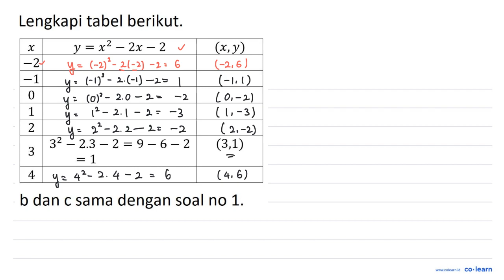Lengkapi tabel berikut: Y=x2 2x = 2 (x,y) X 22 =1 0 2 32 _ 2.3 ~2 =9 _ 6 _ 2 (3,1) 3 = 1 4 b dan ...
Lengkapi tabel berikut: Y=x2 2x = 2 (x,y) X 22 =1 0 2 32 _ 2.3 ~2 =9 _ 6 _ 2 (3,1) 3 = 1 4 b dan c sama dengan soal no 1.

Topik atau Materi: Fungsi Kuadrat Dengan Tabel, Grafik, dan Persamaan - FUNGSI KUADRAT - ALJABAR - Matematika Kelas 9 SMP -

00:00 : Bedah Soal
01:00 : Konsep, rumus dan pengertian Fungsi Kuadrat Dengan Tabel, Grafik, dan Persamaan
01:18 : Langkah penyelesaian soal
01:27 : Jawaban akhir
01:57 : Penutup